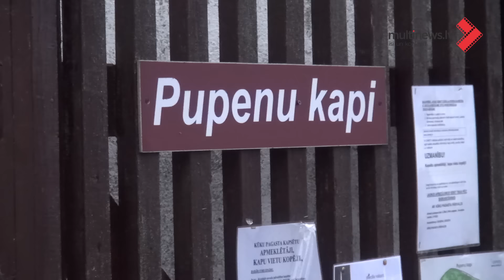Skolotāja Jāņa Āboliņa izvadīšana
Mierīgā, klusā novembra vakarā uz mūžu no mums aizgājis izcils pedagogs, Latvijas lepnums — 2007, vairāku paaudžu sportistu treneris, entuziasts ikvienā darbā, ko darīja, dzīves gudrs cilvēks - Jānis Āboliņš (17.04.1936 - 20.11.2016).

Video - Inga Nestere
Mūzika - Inita Āboliņa un Jānis Ļūmanis